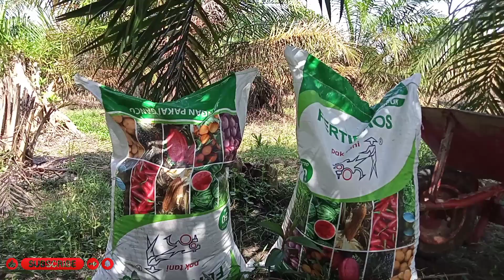Pupuk Sawit Rawa Dengan Pupuk Fertiphos